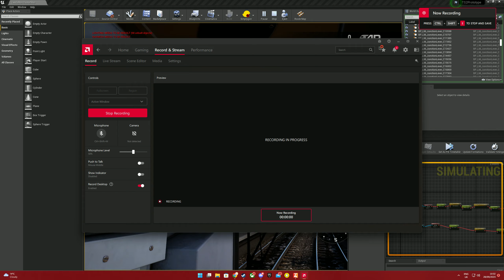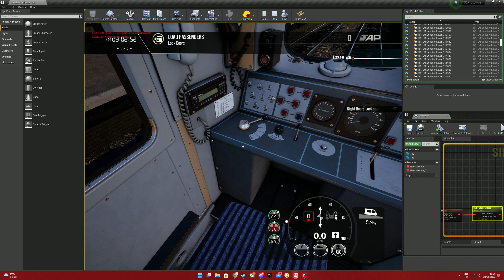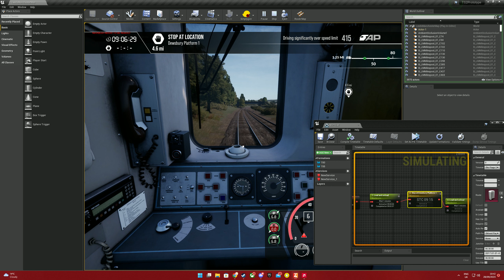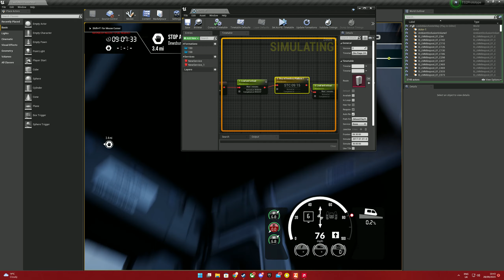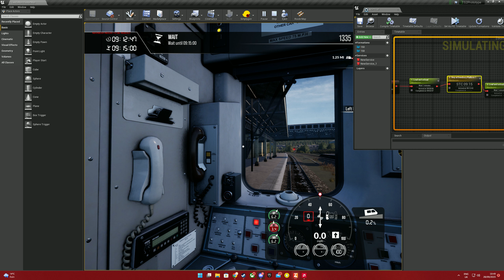Train Sim World 4: New NTP Timetable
Early pre-alpha footage of the new NTP timetable coming to Dovetail Games, Train Sim World 4

All footage is recorded in the UE4 Editor